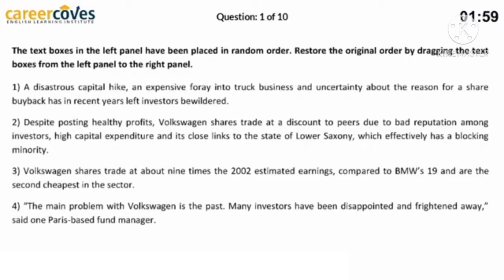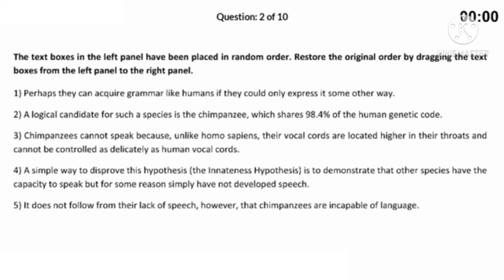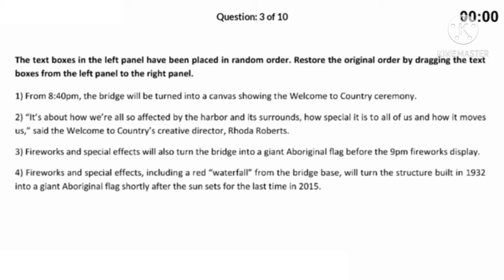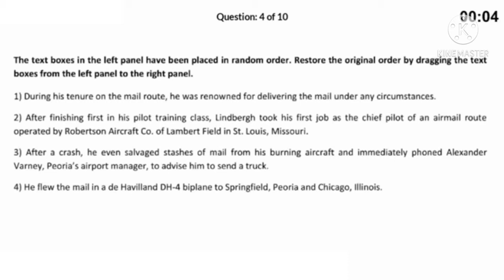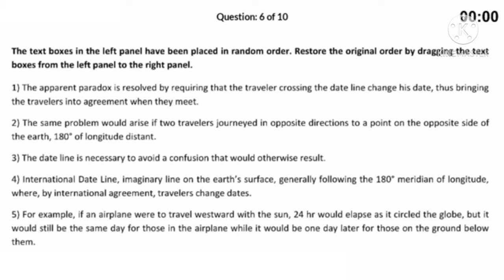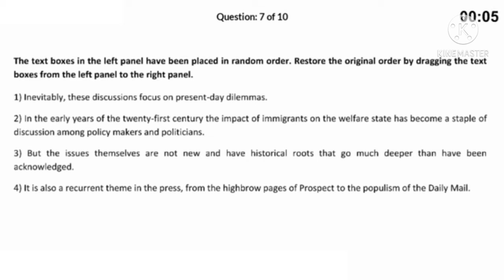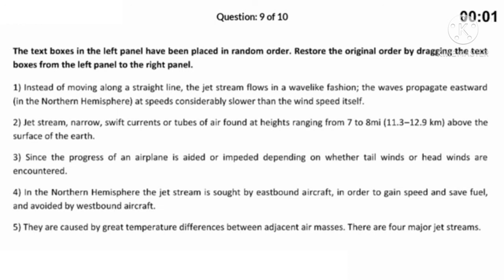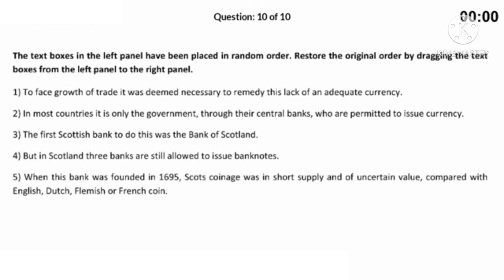PTE Reading I Reorder Paragraph | Most Repeated questions in real Exam | PTE School Barnala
Welcome to PTE school Barnala

Here, we present the video for PTE Reading:
Reorder Paragraph

🔺OUR COACHING BENEFITS:
-One to one daily coaching classes will be conducted by our 90 score trainers, everyday session will be 1 hour.
- Our trainers will check your day to day performance, will give feedback for improvements.
-We keep updating our material regularly.
- Class timing will be flexible according to your availability

PTE School Barnala - Home | Facebook

Pte School Barnala (@pteschoolbarnala) • Instagram ...